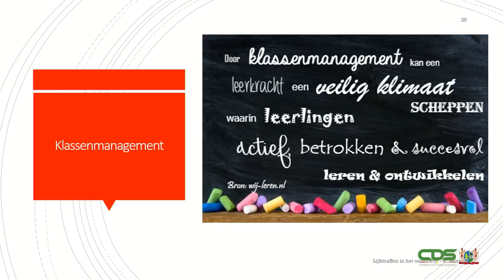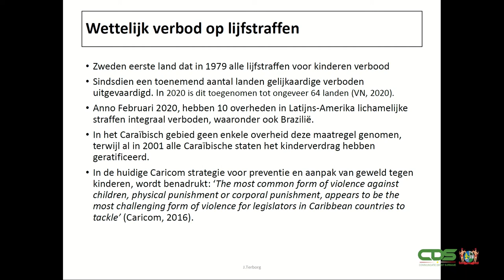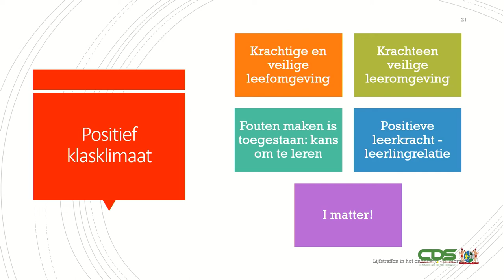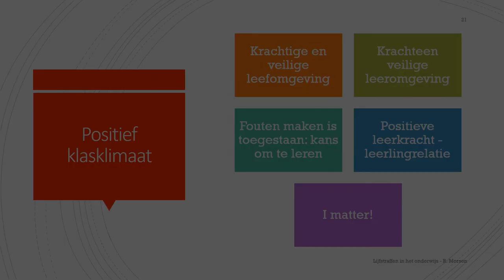LIJFSTRAFFEN TEGEN KINDEREN MOETEN TOT HET VERLEDEN GAAN BEHOREN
Lijfstraffen tegen kinderen moeten tot het verleden gaan behoren. De Stichting Kinder- en Jongerentelefoon (KJT) die zich hiervoor beijvert, heeft het project ‘Opvoeden met Liefde, Begrip en Geduld’ in uitvoer. In dit kader organiseerde de stichting op woensdag 20 juli 2022 het symposium ‘Opvoeden met Liefde, Begrip en Geduld; A call for Action’. Vanuit verschillende invalshoeken werd opgeroepen tot het bannen van lijfstraffen. Ook minister Uraiqit Ramsaran van Sociale Zaken en Volkshuisvesting en parlementsvoorzitter Marinus Bee waren aanwezig.